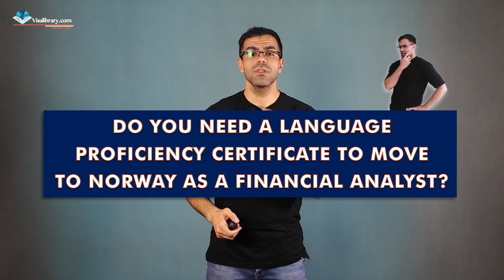Immigrate to Norway as a Financial Analyst | Salary, Requirements | Process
Join Max for a deep dive into immigrating to Norway as a financial analyst. This video will explore the best job-searching websites to jumpstart your hunt, the key documents you’ll need to gather, and the ins and outs of obtaining a work permit and visa. Plus, get a heads-up on what to expect during the embassy meeting, understand visa processing timelines, learn about salary norms, and find out just how much language proficiency you need. Start your journey to an international career with Visa Library.

The link for our article about this topic (the Cheat Sheet is here, too):

Timecodes
00:00 - Intro
01:07 - Find a Job
01:32 - Gather Documents
01:52 - Work Permit
02:18 - Work Visa
02:38 - Embassy Meeting
02:58 - Visa Processing
03:31 - Job Searching Websites
03:53 - Salary
04:40 - Language Proficiency
05:28 - Outro

Our immigration and visa experts team is ready to answer all your questions.